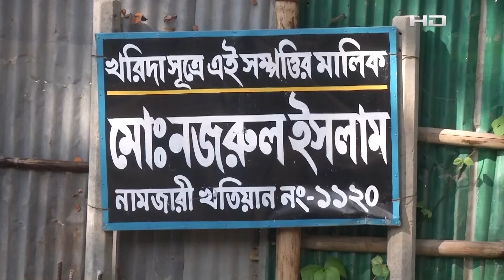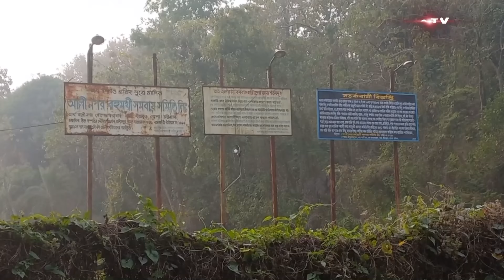প্রশাসনের গাড়ি যাতে ডুকতে না পারে, তাই কেটে ফেলা হয়েছে রাস্তা | KHOJ | SATV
প্রশাসনের গাড়ি যাতে ডুকতে না পারে, তাই কেটে ফেলা হয়েছে রাস্তা

SA TV Location:
Bangladesh